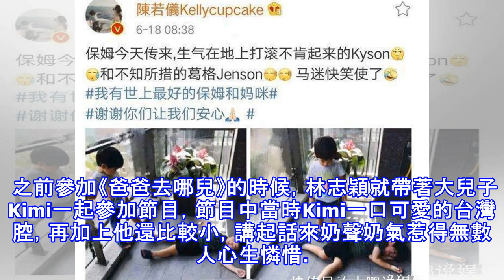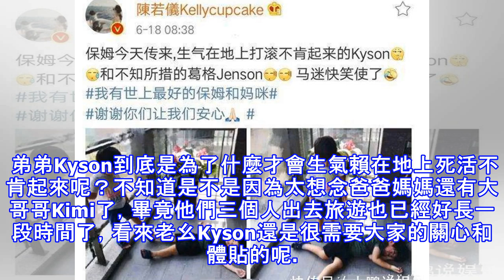林志穎家老三生氣躺地上，老二見狀踹一腳，被踹老三這反應太搞笑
林志穎家老三生氣躺地上，老二見狀踹一腳，被踹老三這反應太搞笑 一說到林志穎，相信大家都會想到他的不老容顏，如今已經43歲的他，看起來幾乎和年輕時候沒有太大的變化，簡直就是萬千少女心中真正不老男神，演起偶像劇來也是毫無違和感，真的是不得不羨慕，如此完美的他，如今也有了自己的家庭，老婆陳若儀還為他生了三個兒子，而且三個兒子都長得非常可愛。 之前參加《爸爸去哪兒》的時候，林志穎就帶著大兒子Kimi一起參加節目，節目中當時Kimi一口可愛的台灣腔，再加上他還比較小，講起話來奶聲奶氣惹得無數人心生憐惜。如今林志穎更是和老婆陳若儀帶著大哥哥Kimi到處旅遊，還把雙胞胎弟弟們都留在了家裡，不知道雙胞胎弟弟們...
源: pixpo